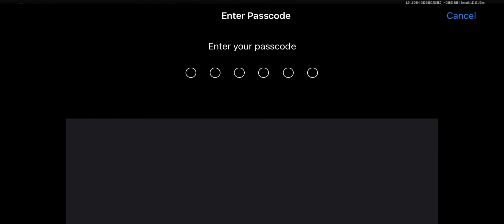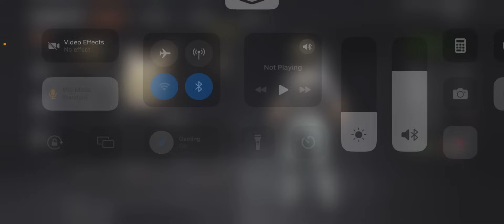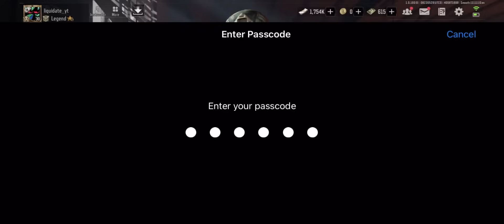This is how I play solo in the hardest map in - ARENA BREAKOUT 🔥🇵🇭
Arena BreakoutS5 arenabreakouts5 goldenlionslegion ABMemoirs abmemoirs ABYearOne ArenaBreakout GoldenLionsLegion arenabreakout goldenlionslegion ArenaBreakoutS5.